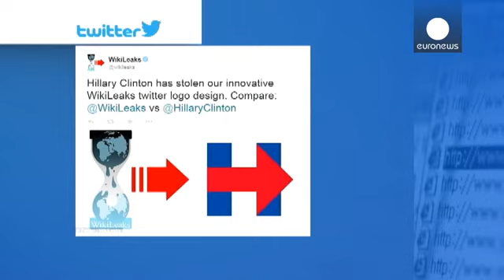WikiLeaks'ten 'Clinton logomuzu çaldı' iddiası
Amerika Birleşik Devletleri'nde Hillary Clinton'un 2016'da yapılacak başkanlık seçimleri için adaylığını açıklaması birçokları tarafından coşkuyla karşılandı. Dışişleri Bakanlığı görevini bıraktıktan bu yana adaylığını koyması için Clinton'a baskı yapan destekçileri, gelecek seçimlerden umutlu:

"Bu seçilecek iyi bir yön, bir kadın. Siyasette erkekleri görmekten sıkıldık."

"O mükemmel biri. Benimle aynı inançları taşıyor, aynı siyaseti izliyor. Ona oy vereceğim."